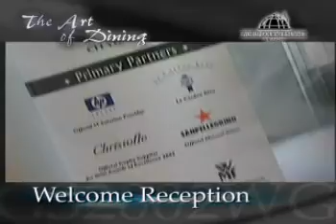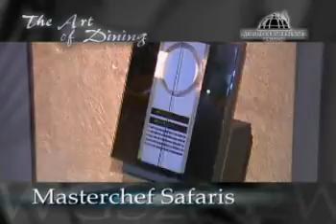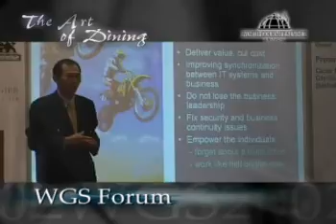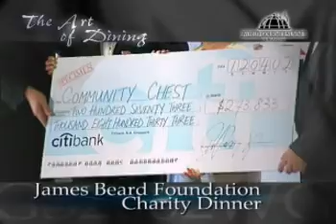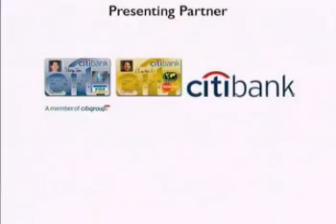World Gourmet Summit 2002, Event Highlights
World Gourmet Summit is an exclusive platform that showcases the magnificence of culinary arts and epicurean culture, and also caters to both the trade and consumer. The World Gourmet Summit illustrates the concept of gastro-tourism, positioning Singapore as a world-class culinary destination. The Summit has provided leading chefs/restaurant owners of the world a meeting place to share new trends in enhancing the dining experience.

Event: World Gourmet Summit Events

Copyright of Peter Knipp Holdings Pte Ltd